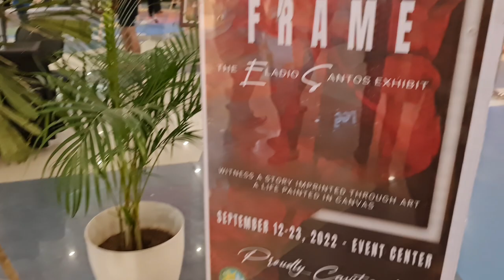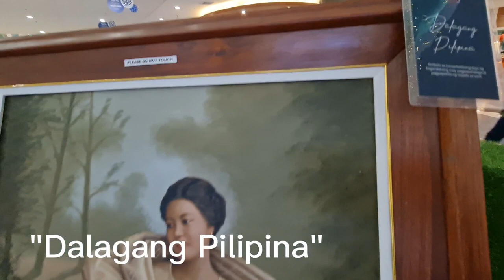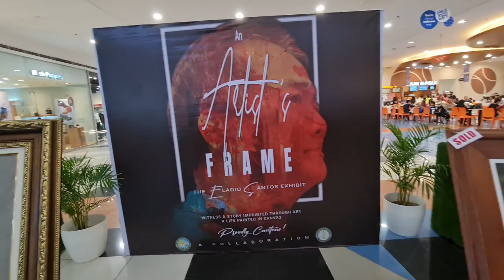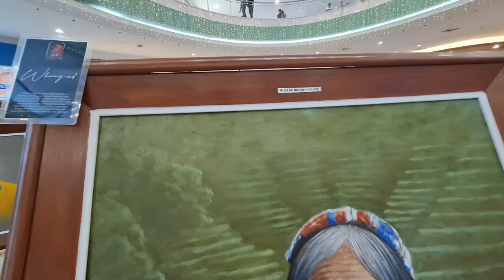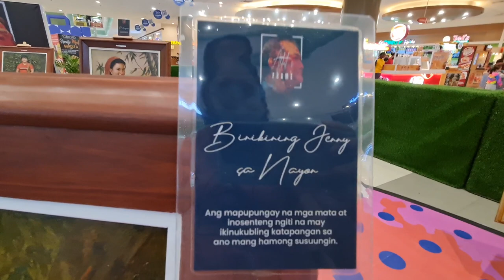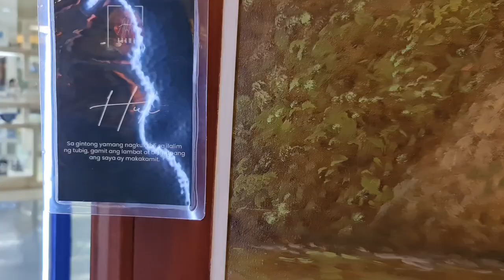Beautiful work of Art| Artist & Frame Art Exhibit by Eladio Santos at SM Dasmarinas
CTTO